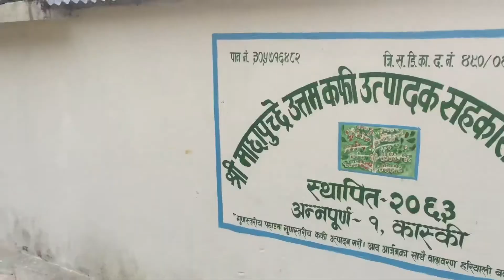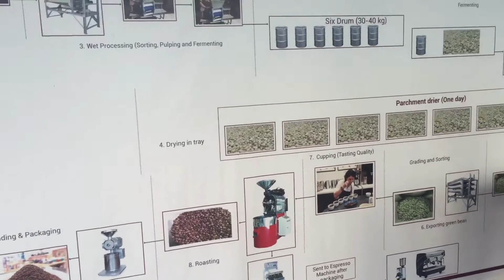Coffee farming in Nepal | crop to cup | Nepali Organic Coffee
Coffee Arabica is the most commonly cultivated coffee variety in himalayan region. A coffee plant starts to bear fruits in 3 years while nursery maturation requires 1 years. Bourbon Varieties is one of the delicious variety with more sweetness in flavour. It is available in any coffee growing region in Nepal. Coffee seedlings are established in nursery with proper guidelines to ensure true genes. A 3 months sun dried pit is fertilised with krishi chun and cow manure to ensure growth of seedlings. Seedlings are further planted before rainfall. The correct ph indicator of soil for coffee is 6 -6.5. Foliar application is done at the beginning. later, Using of Nitrogen, Phosphorus and potassium is required with additional micronutrients such as zinc and copper is minimal used for resistance of coffee disease hemileia Vastatrix, fungus. Coffee tree are pruned and stumped to gain proper harvest between the years. A healthy plants ensures maximum production and depends upon variety and climate conditions. 5 years healthy plant provides 10 kg of red cherry and it depends on other various factor like additional nutrients, growing conditions, techniques  and methods, farming system and variety. Other influential factors are Capital, Human resource, Technology and Science. Coffee is picked 4 times a year on different intervals of time.
Further Processing is required!
Coment below for more inquiry.